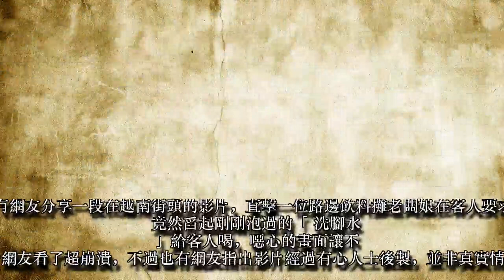驚!無骨雞爪竟是工人嘴啃去骨 網友怒批:「噁心」